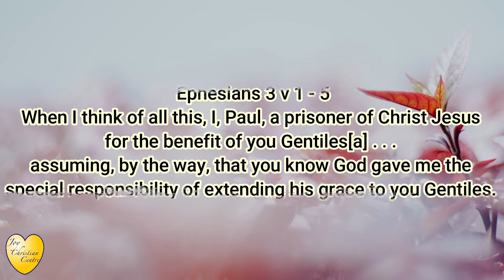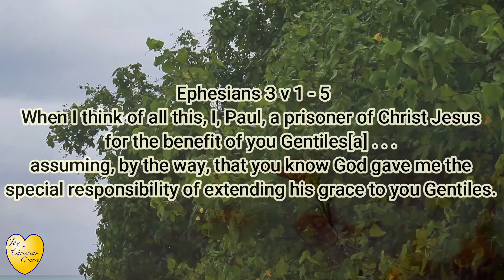Your Daily Word Ep138 - Grace To You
Pastor William - series of the book of Ephesians

DM directly for zoom links and join the mid-week fellowship

Photos by Sean O., Vinayak Sharma, CHUTTERSNAP, AMAL CR, and Jazmin Quaynor on Unsplash